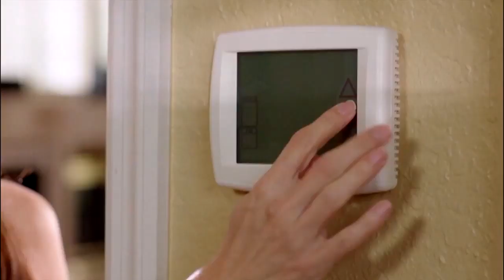Florida's Most Accurate Forecast with Denis Phillips on Tuesday, May 28, 2019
Record highs show up again